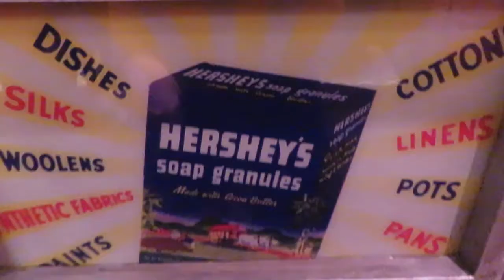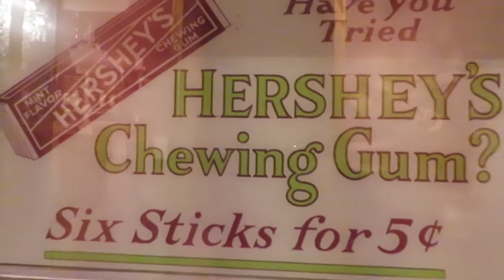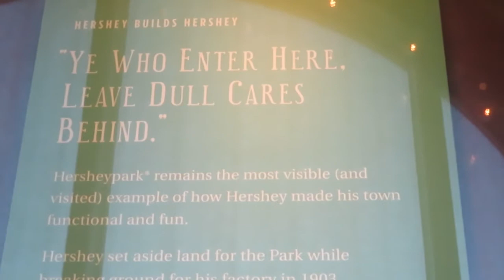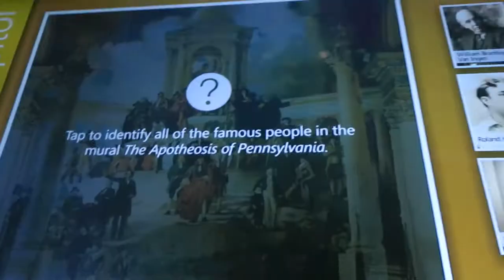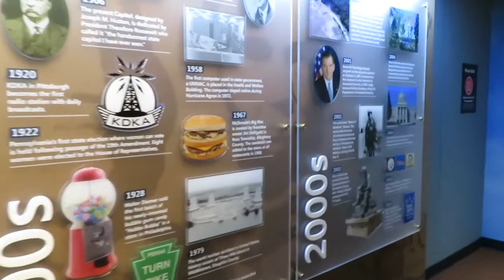PA Vacation 2018 - Day 9 - Hershey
On our last day in Pennsylvania we explored the town of Hershey and visited the Hershey Story; seeing lots of artefacts from Hersheypark and how Hershey came to be. We then went back to Harrisburg and explored the Capitol building.